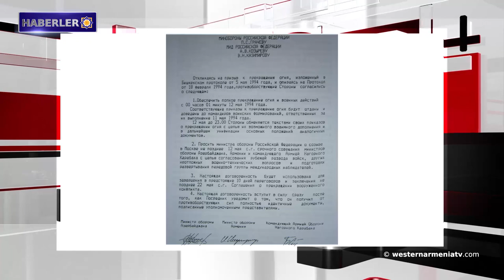Türkiye'de koronavirüsten ölenlerin sayısı 3.461'e yükseldi․Batı Ermenistan haberleri 05-05-2020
1- Batı Ermenistan’daki Sebastia’da taş ocağından çıkan termal su, bölge halkını heyecanlandırdı.
2- 1994 yılın bu gününde Ermenistan Cumhuriyeti, Azerbaycan ve Artsakh arasında ateşkes konusunda Bişkek Protokolü imzalandı.
3- Ermenistan Cumhuriyeti’nde 112 kişi koronavirüse yakalandı.
4- Türkiye'de  koronavirüsten ölenlerin sayısı 3.461'e yükseldi.
5- Şam yakınında güçlü bir patlama.
6- Bugün, büyük Ermeni ressamı Martiros Saryan'ı anma günü.